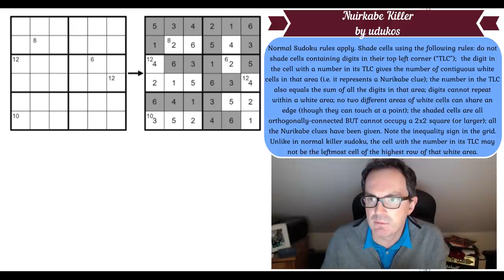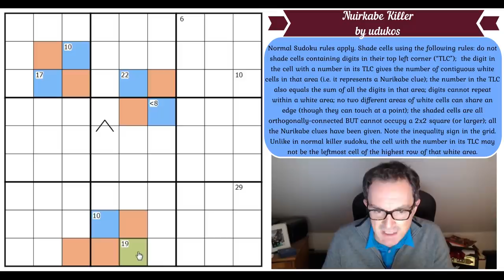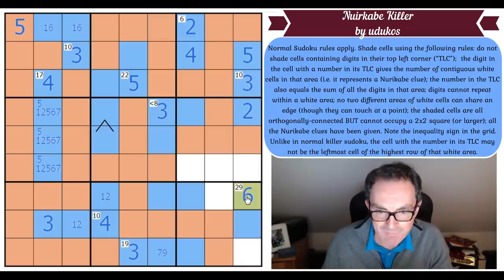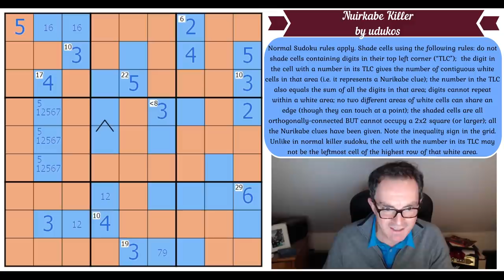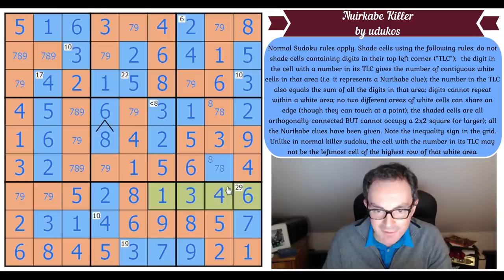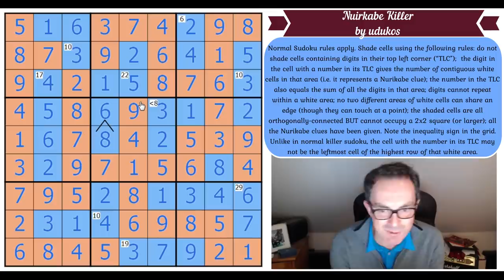WHAT A Brilliant Sudoku!!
▶Today's Puzzle◀

*** OUR NEW KILLER SUDOKU APP IS JUST OUT ON ALL PLATFORMS - LINKS BELOW ***

Today's puzzle is a really incredible new variant by Akash Jain (who constructs under the pseudonym udukos).  Akash was the co-author of Tracking The Cryptid, our recent Sudoku Hunt!  The rules are complex but they are well worth the effort. (If you've ever played the logic problem Nurikabe you'll find them very intuitive.)

Rules:
Normal Sudoku rules apply. Shade cells using the following rules: do not shade cells containing digits in their top left corner (“TLC”);  the digit in the cell with a number in its TLC gives the number of contiguous white cells in that area (i.e. it represents a Nurikabe clue); the number in the TLC also equals the sum of all the digits in that area; digits cannot repeat within a white area; no two different areas of white cells can share an edge (though they can touch at a point); the shaded cells are all orthogonally-connected BUT cannot occupy a 2x2 square (or larger); all the Nurikabe clues have been given. Note the inequality sign in the grid. Unlike in normal killer sudoku, the cell with the number in its TLC may not be the leftmost cell of the highest row of that white area.

▶Logo Design◀
Melvyn Mainini